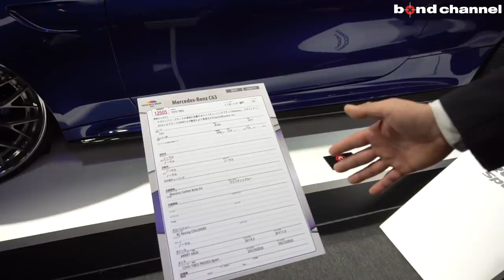【TOKYO AUTO SALON 2020】会場を散策！様々な出展社にブースや車を紹介してもらいました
オートサロンに出展されている様々な会社のブースにお邪魔してきました。

LUXURY.co.,LTD.

来日ブランド
ANRKY WHEELS

Lager Corporation
〒338-0036
埼玉県さいたま市桜区町谷4-1-1